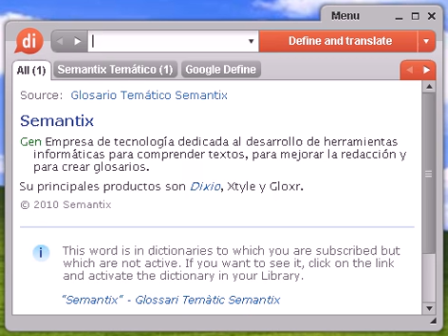Definición de párkinson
párkinson, diccionario, define, definir, significado, español, castellano, Dixio